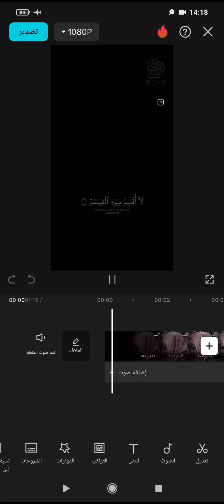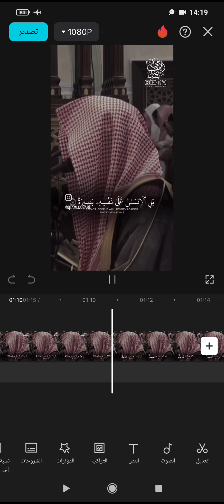ما تيسر من سورة القيامة للقارئ ناصر القطامي